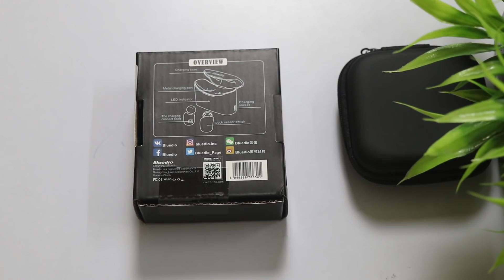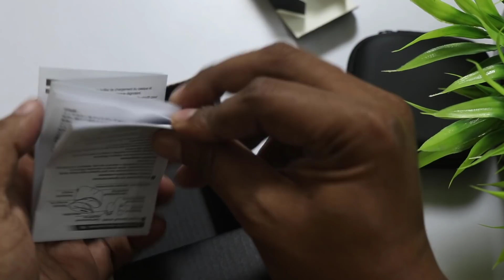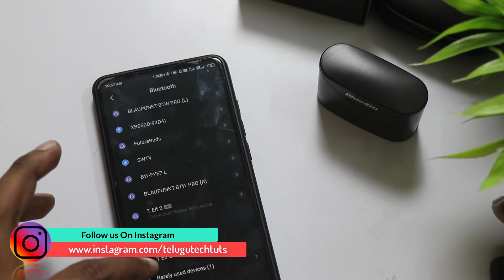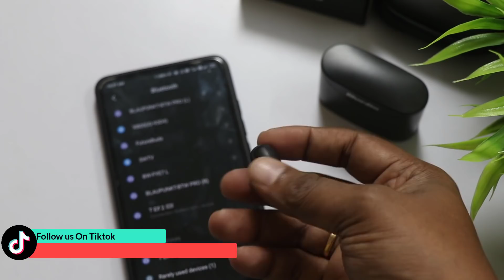Bluedio Elf 2 unboxing telugu